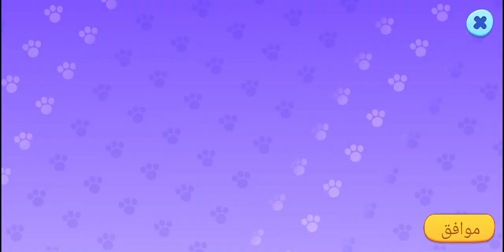My Talking Tom Friends #246 🐰🔥 Take Care of tom and his Friends 🤩🎄 Gameplay Walkthrough